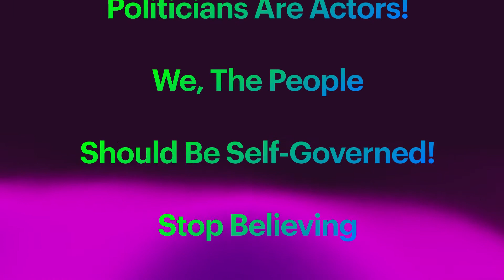Melania Trump is Brooke Shields: All Actors Playing a Character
Characters: Melanie Trump and Brooke Shields. Wake up, Patriots! Stop believing in the mainstream media to take our country back. These are all actors on the world stage.